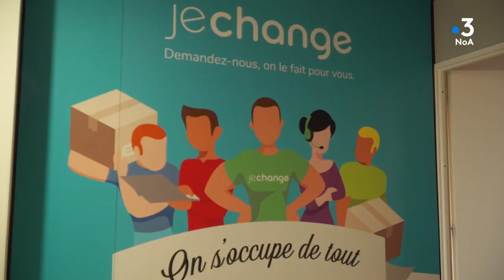Champions de l'économie en Nouvelle-Aquitaine : Jechange (Agen)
Jechange est un service d'assistant personnel 100% gratuit qui permet d'économiser sur les factures quotidiennes. Le consommateur peut déléguer ses contrats administratifs de la souscription à la résiliation.

La Nouvelle-Aquitaine regorge de belles performances. Démonstration via les portraits de chefs d'entreprises néo-aquitaines, des plus célèbres aux jeunes pousses. Web, biotechnologies ou encore réalité virtuelle, l'innovation est au rendez vous chez ces champions de l'économie !